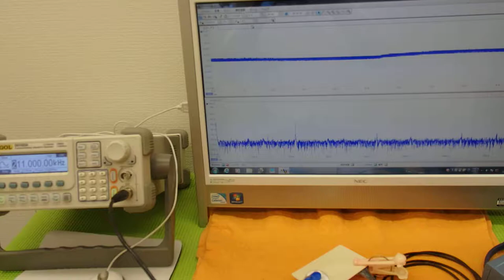オリジナル超音波実験 （超音波システム研究所 ultrasonic-labo）